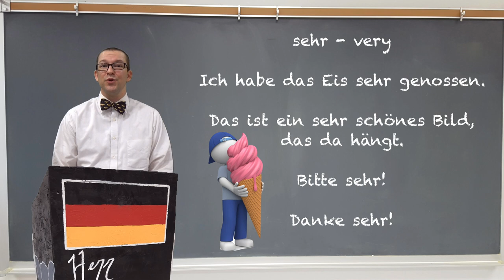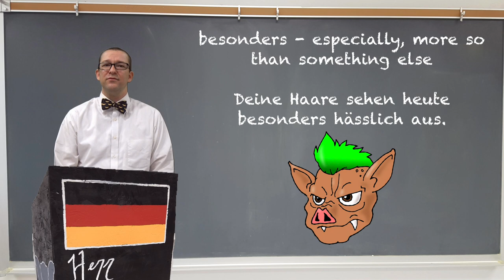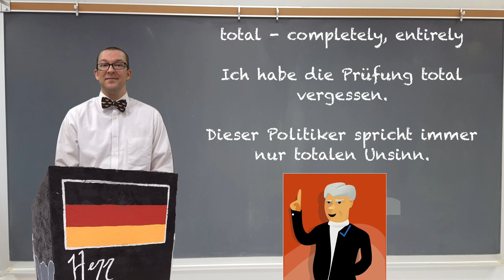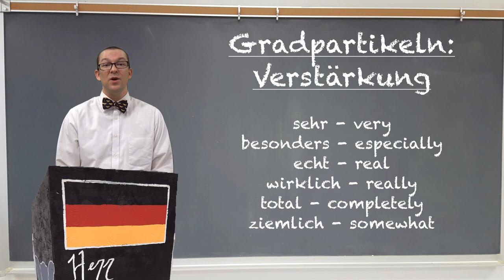Boost Your German: Mastering Intensifiers like 'sehr' & 'wirklich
German intensifiers such as: echt, wirklich, sehr, besonders, ziemlich, and total are the topic of this short German grammar video for intermediate level German students.